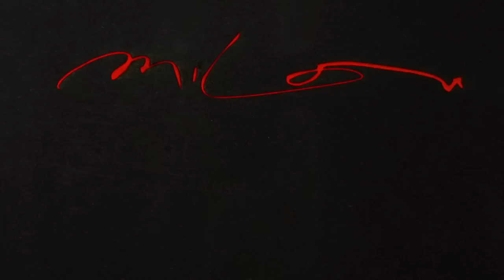Kunsthal presenteert: Hollandse Heren - een portrettengallerij door Milou Hermus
Beeldend kunstenaar Milou Hermus heeft achttien mannen geportretteerd in de afgelopen drie jaar. Mannen die haar fascineren, van ontwerpers en schrijvers tot museumdirecteuren. Mannen die ze jarenlang op afstand heeft bewonderd om hun stem, teksten of werk. Om deze ‘Hollandse Heren’ in haar atelier te krijgen en ze vervolgens in hun hemd te laten poseren, was een gedurfde onderneming. In een stille, witte leegte zonder referenties, moeten ze het doen met wie zij zijn: een oogopslag, het trekken van de mond, de lichaamshouding, het staan, de taal van de handen. Deze kale, directe stijl heeft de Nederlandse portretkunst tot op de dag van vandaag gekenmerkt. De geportretteerde is wie hij is: niet meer en niet minder.